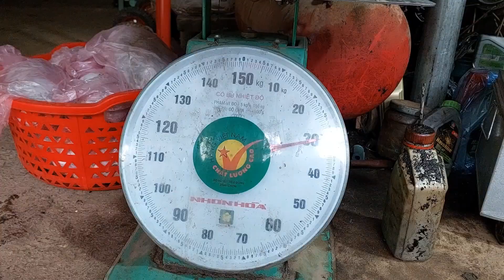Harvest melons go to sell at the village market - Building house huts, green forest life